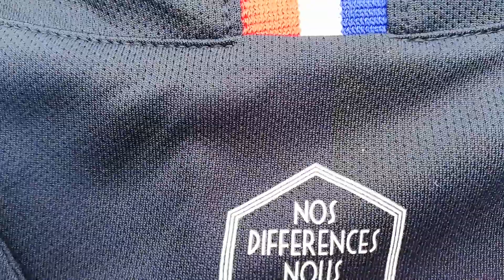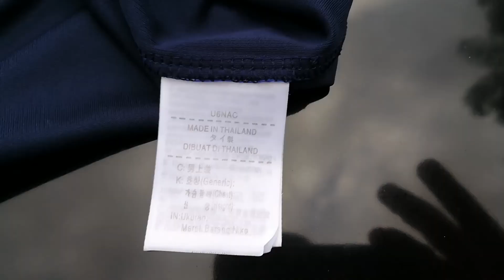France Nike T-shirt, Fifa World Cup 2018. Stylish or not? Soccer for life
Incredible T-shirt from France (Fifa World Cup 2018). There are so many details. Multiple tags. Stay with incredible images in this video. Would you use it in your daily life? Very Stylish or not? Football for life

Thank you very much for your like. It helps me a lot.